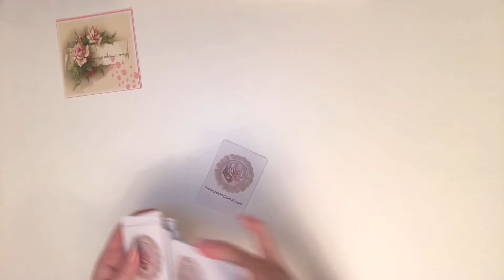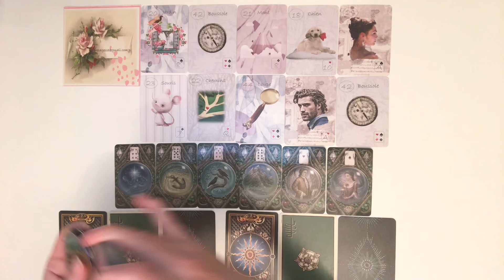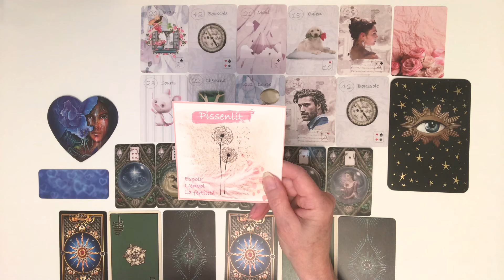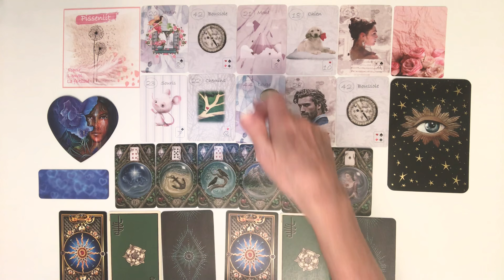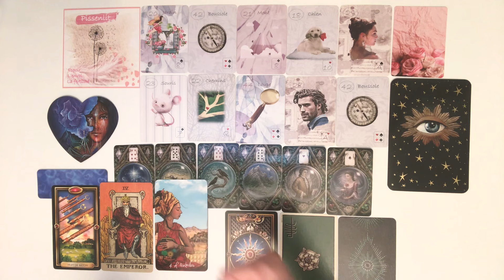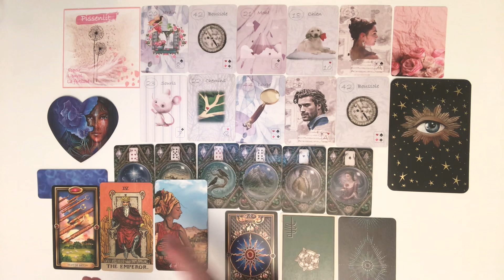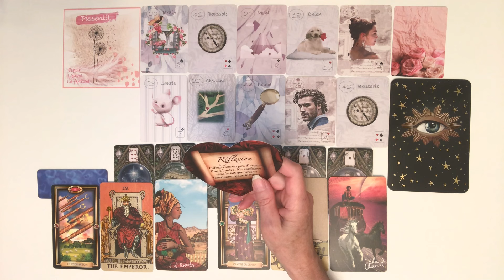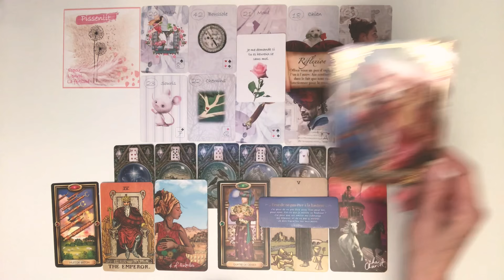Message intemporel pour vous, du mouvement pour vous deux 💕💕💕